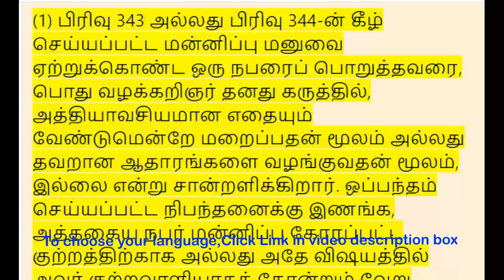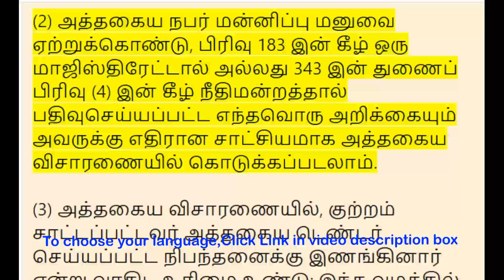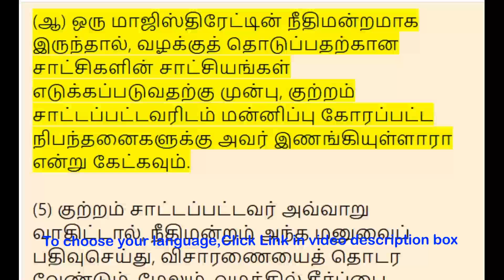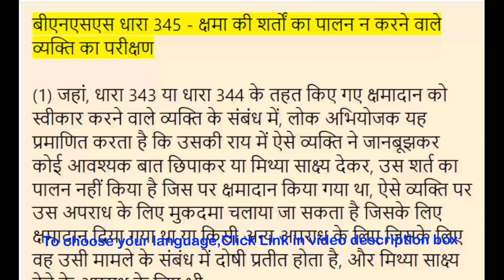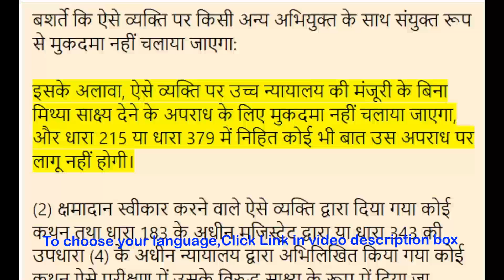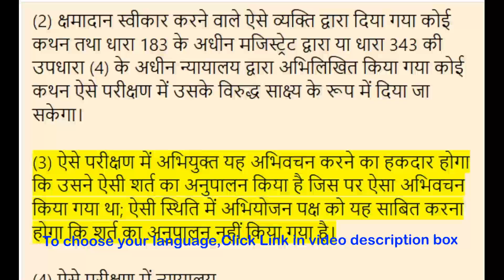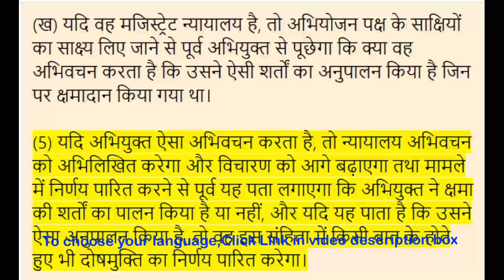BNSS Section 345 - Trial of person not complying with conditions of pardon | Meaning in Tamil, Hindi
00:00:00 - BNSS பிரிவு 345 - மன்னிப்பு நிபந்தனைகளுக்கு இணங்காத நபரின் விசாரணை,

 00:03:06 - BNSS 345 - क्षमा की शर्तों का पालन न करने वाले व्यक्ति का परीक्षण,